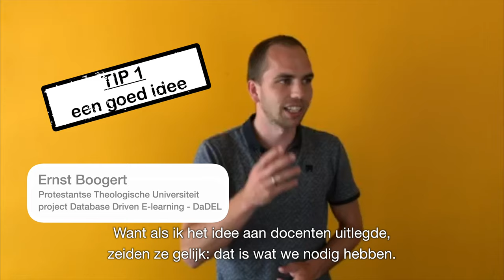Tips voor indienen van een project voor Stimuleringsregeling Open en online onderwijs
De jaarlijkse stimuleringsregeling Open en online onderwijs staat weer open voor nieuwe projectvoorstellen (tot 16 december 2019). Twee projectleiders van lopende projecten geven tips over het indienen van een projectplan en wat er binnen de instelling geregeld moet zijn. Ernst Boogert, projectleider van Database Driven E-learning, en Marja Versantvoort, projecleider van Samen hbo Verpleegkunde, aan het woord.